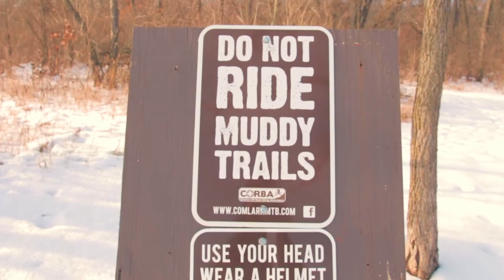2018 Film Reel